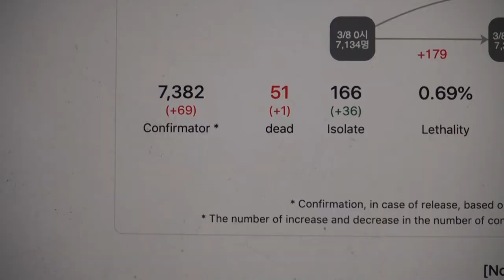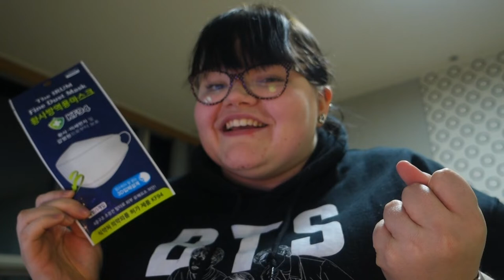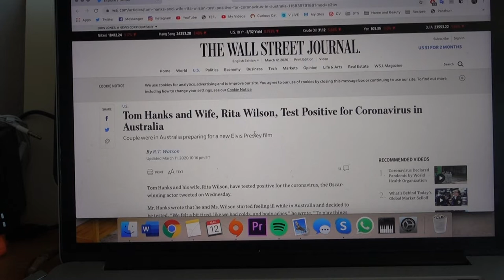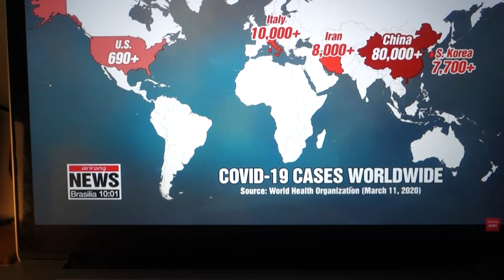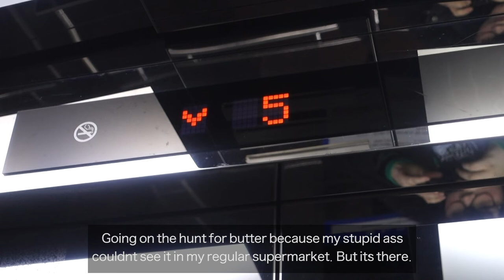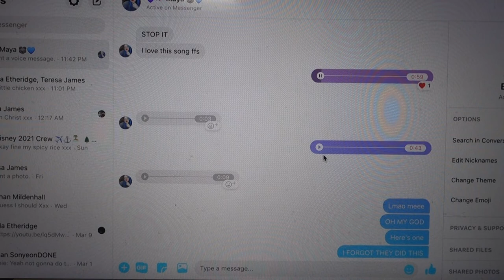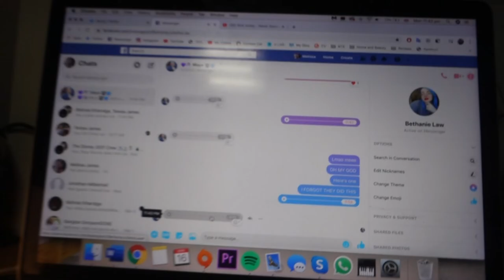Coronacation Part 1 | Vloggy Vlog 56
I began the week at work with no masks, ended it with 2 masks and no job... temporarily of course.